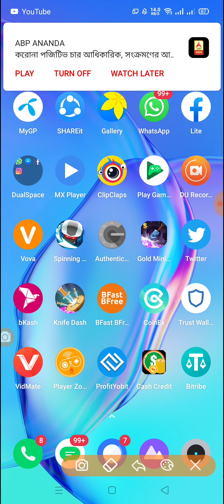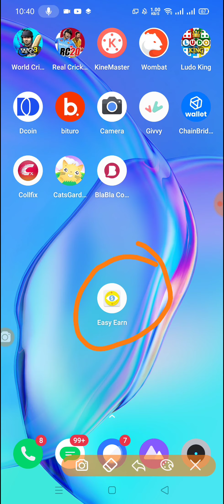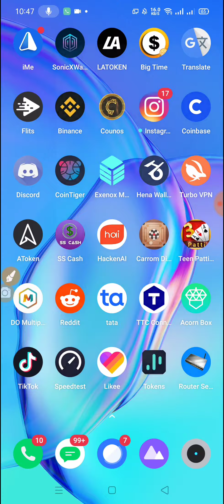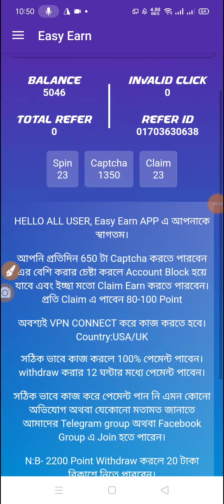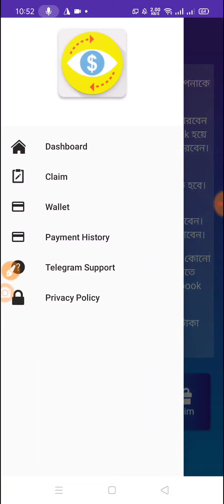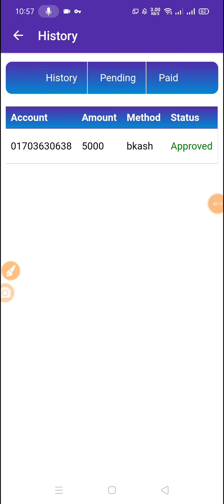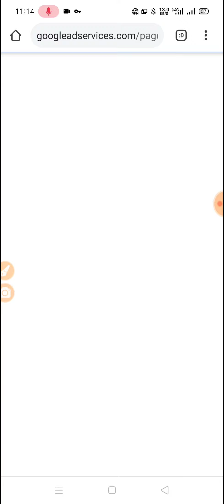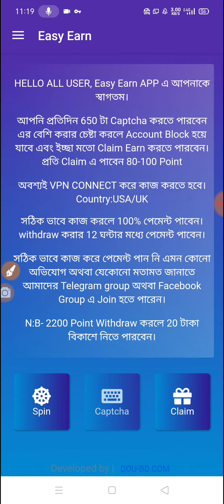Earn 200 Tk perday bKash payment Apps 2020 || Best online income Apps 2020 || Bangladeshi income App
Earn 200 Tk perday bKash payment Apps 2020 || Best online income Apps 2020 || Bangladeshi income Apps

App Link : App off ache

🎁 যেকোন ধরনের অ্যাপ / সাইট / বা ইউটিউব চ্যানেল প্রমোট করাতে চাইলে যোগাযোগ করুন 👇👇👇👇👇

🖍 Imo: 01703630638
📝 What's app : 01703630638